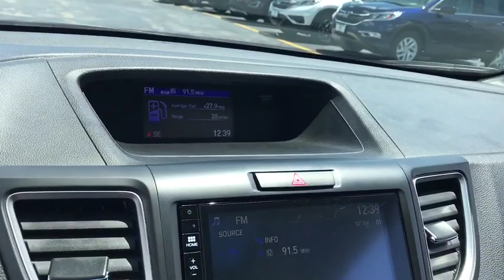2015 Honda CR-V near me Elmhurst, Carol Stream, Bloomingdale, Itasca, Hinsdale, IL 91476A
BLACK Used 2015 Honda CR-V available near me in Elmhurst, Illinois at Honda on Grand. Servicing the Carol Stream, Bloomingdale, Itasca, Hinsdale, IL area.

2015 Honda CR-V Black EX AWD CVT 2.4L I4 DOHC 16V i-VTECAwards:* Motor Trend Automobiles of the year * 2015 IIHS Top Safety Pick+ (With Touring Model) * 2015 KBB.com Brand Image Awards2016 Kelley Blue Book Brand Image Awards are based on the Brand Watch(tm) study from Kelley Blue Book Market Intelligence. Award calculated among non-luxury shoppers. Kelley Blue Book is a registered trademark of Kelley Blue Book Co., Inc. 26/33 City/Highway MPGCall or Come to Honda On Grand in Elmhurst and get a deal that you can smile about!Reviews:* For young families or empty-nesters the 2015 Honda CR-V represents as good as it gets in the compact SUV segment - nice looks, thoughtful features, great ride and handling, class-leading safety, noteworthy fuel economy, terrific value. Where do you sign? Source: KBB.com* Exceptional fuel economy; abundant passenger and cargo room; nifty self-folding rear seats; appealing tech and safety features. Source: Edmunds* The Honda CR-V has a modern aerodynamic look, with sweeping lines, exciting body sculpting, and a dramatic profile. It has enough attitude and ability to get you around town and then tackle the open road and the great outdoors. The CR-V comes equipped with a 2.4-Liter i-VTEC 4-Cylinder engine with 185hp and a Continuously Variable Transmission. It has a rigid unit-body structure, coupled with taut suspension tuning, which give it impressive handling characteristics. For ultimate 4-season security, the CR-V is available with Honda's Real Time All-Wheel Drive with Intelligent Control System that smoothes out initial acceleration and can transfer up to 100% of torque to the rear wheels. The CR-V is very fuel-efficient and can get up to an EPA estimated 34 MPG Highway when in two-wheel drive. Hit the green ECON button, and the vehicle makes adjustments to its systems so they can be more efficient. Then you get feedback as you drive from Eco Assist to let you know how efficient your driving is. Honda has placed bars around the speedometer, and the longer you keep them in the green, the farther you can go on a tank of gas. The 5-passenger CR-V is extremely roomy inside, with a rear seat that accommodates adults and a proper-sized cargo area. Special attention is paid to driver comfort, with supportive front seats that flank an accommodating center console punctuated by two big cup holders. A large covered center stow bin houses USB and auxiliary inputs as well as a 12-volt power point. Available lane keeping assist and adaptive cruise control add to assisted features. Finally, its large single-piece liftgate, coupled with a significantly lower lift-over height, eases loading and unloading chores. Source: The Manufacturer Summary